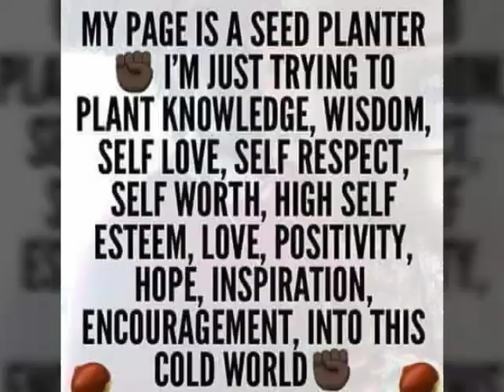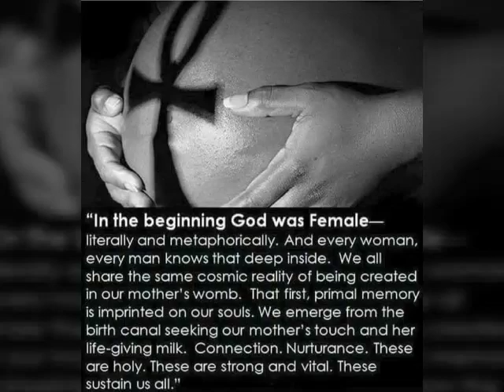🌍👑UNITED STATES OF AFRICA👑🌍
Created by VideoShow DELICHIA "ADAKU" VIRDELL😎🌹😜